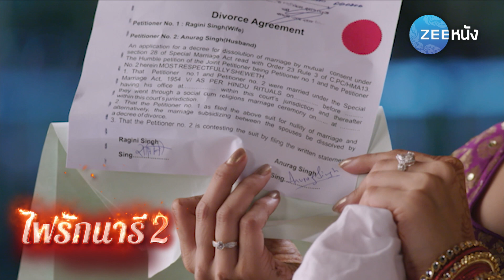ไฟรักนารี 2 : ฉันขาดคุณไม่ได้จริงๆ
ไฟรักนารี2 ทุกวัน เวลา 19.30 น. ทางช่องซีหนัง หมายเลข 93 บนกล่อง PSI, GMMz, และทาง AIS Play, AIS Playbox, ทรูไอดี, เจริญเคเบิ้ล, Loox TV และทางช่องทางต่างๆ อีกมากมาย
รับชมตอนนี้!! คลิก